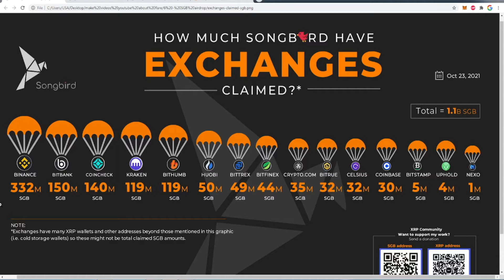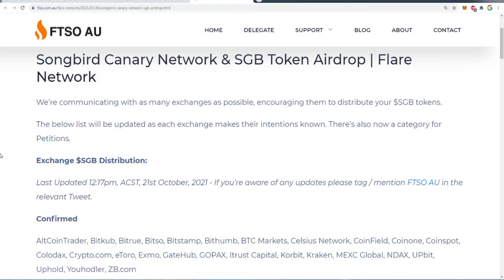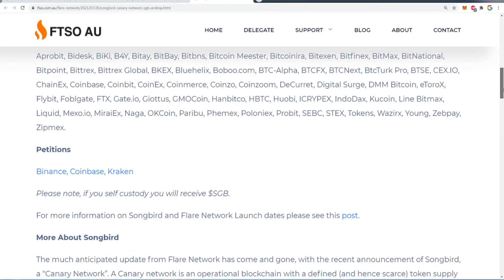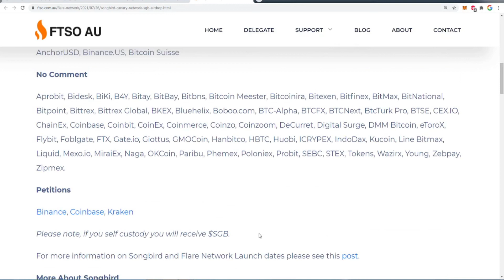How Much Songbird Exchanges Claimed - SGB Token Airdrop - Distribution Wallets - Flare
Flare is a direct competitor to Ethereum (ETH) smart contracts, NFTs, etc. Songbird is open systems, and people will build things with them that we haven't thought of yet. But being able to have smart contracts for layer 1's that don't have them, the state connector, the decentralized built-in oracle, an EVM (Ethereum Virtual Machine) that works much faster than on Ethereum, being able to trade various L1s on a DEX, decentralized governance, all open up a lot of potential. This is the best network for smart contracts because fees are super low (per transaction), secure, very fast, and uses almost no energy. It’s great for: Paying transaction fees, FTSO vote delegation, Minting F-assets. Use in apps being built on the network like Flare Finance and Trustline. The simple fact that a Songbird/Flare wallet will be able to hold anything BEP 20, ERC 20, XRPL, is a game changer, and you'll be rewarded for bringing on those assets.

The real power in WSGB is that it utilizes a detachable voting function for the FTSO and governance functions of the network. This also means that users can deploy the WSGB token in DeFi protocols, or elsewhere while simultaneously voting in governance, and earning inflationary rewards in SGB on a weekly basis through FTSO delegations to signal providers.

Matt Rosendin of Trustline recently announced that they will be launching their decentralized stablecoin protocol, Probity, on the Songbird Network sometime in October. Probity has a similar design to MakerDAO in that it takes collateral from suppliers and borrowers to mint and issue stablecoins. On Songbird Network, it would be expected that WSGB will be the collateral of choice. Once live on Flare Network, Probity will feature FLR and FXRP as premium collateral. Additionally, Aurei (AUR), stablecoin of Probity, can be issued on the XRP Ledger with the Flare and Songbird Networks as the decentralized counterparty.

0:00 - Songbird Exchanges Claimed
1:04 - SGB Token Airdrop
3:25 - SGB Distribution